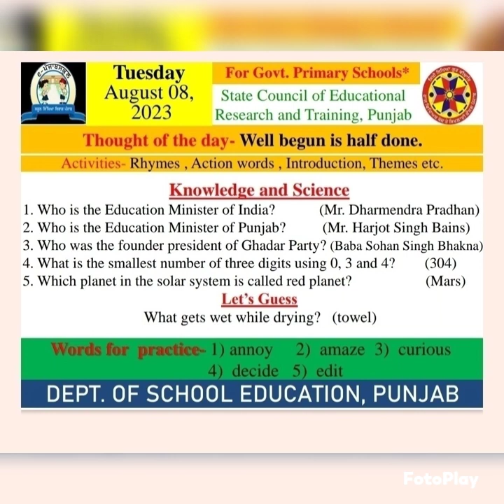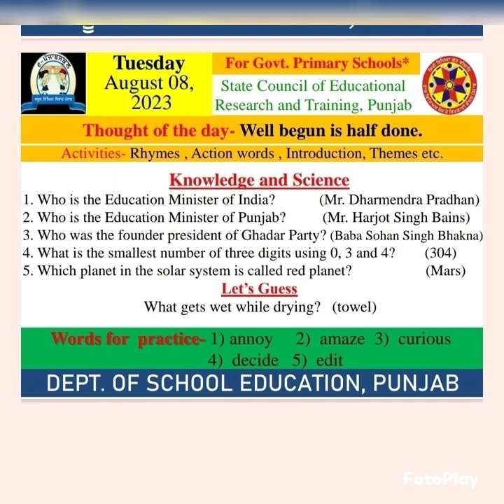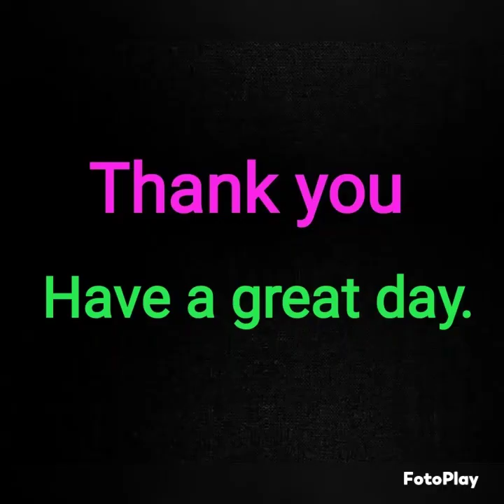Morning slide ( 08/08/2023 )